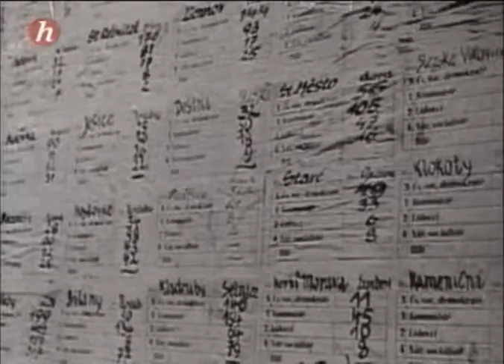25 Février 1948, Le Coup De Prague